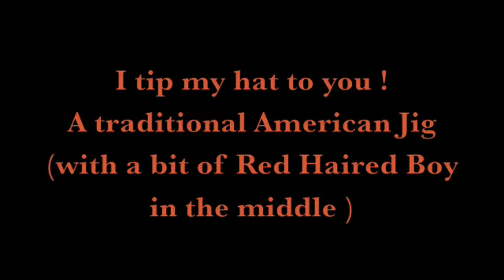THE CRIPPLE ON THE MOUNTAIN JIG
This is for Anders or QRS666 who ia doing a wonderful job of claw-hammering a jig . I thought it would be a hoot to do an exercise of following the beat and letting the rest come along for the ride .I used Cripple creek and a bit of Red Haired boy for the fun of it  This falls short of what Anders is doing but I thought it would be fun to add this to the conversation on finding a jig in the clawhammer style .. All the best , Guy